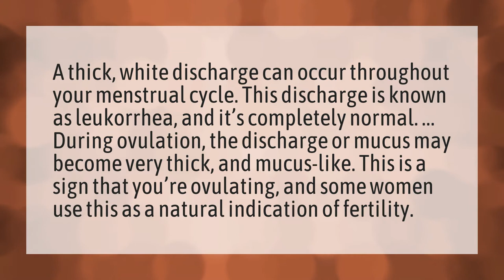What does creamy white discharge mean?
White Discharge Pregnancy • What does creamy white discharge mean?